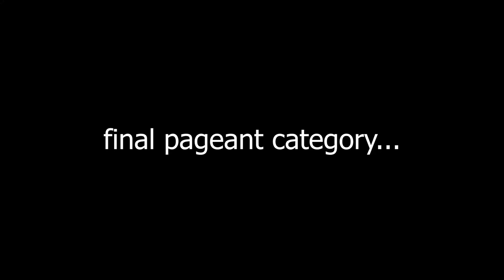Miss Ivy Acres Homestead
Shenanigan is crowned Miss Ivy Acres Homestead